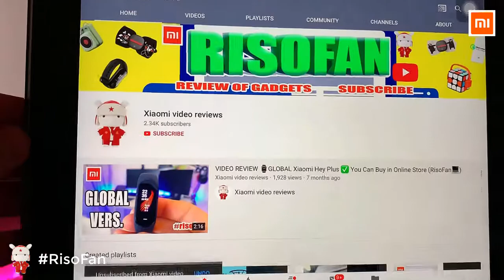Xiaomi Shunzao Z11 Pro Handheld Cordless Vacuum Cleaner.